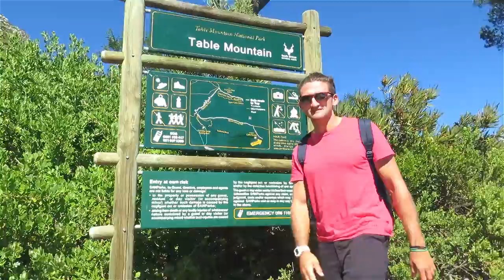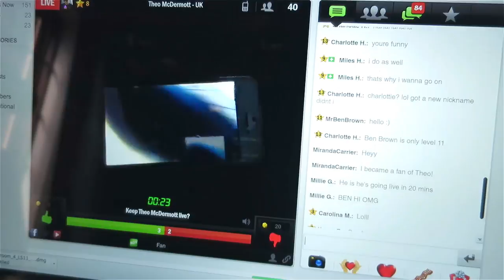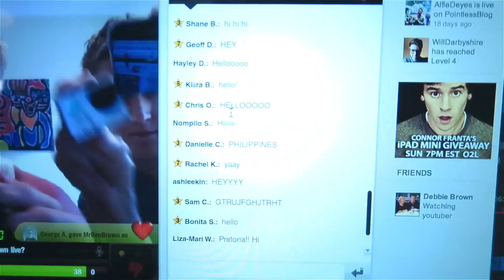MOUNTAIN CLIMBING WITH CASEY NEISTAT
Vlog Ep.158 - Thumbs up if you like Casey's filming skills!

Check Casey -

Check Nick -

Music

'Sunset Breeze' by Element 42